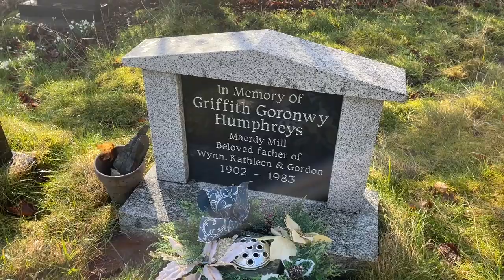Vlog with my Twin Brother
Spent the day with my twin brother Mark